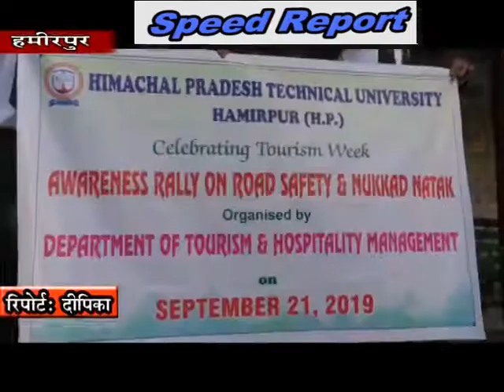23 SEP SPEED 1